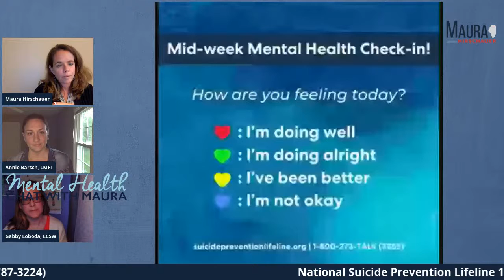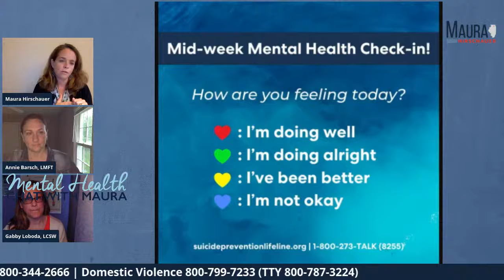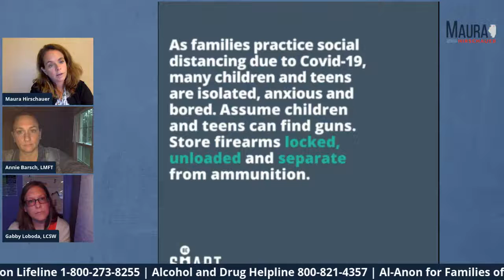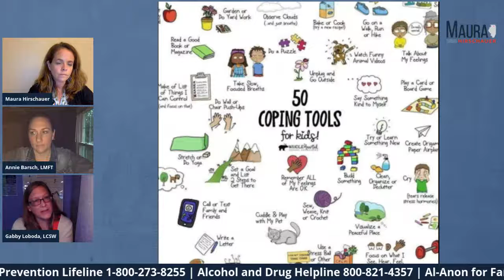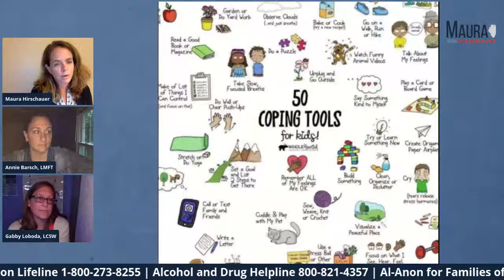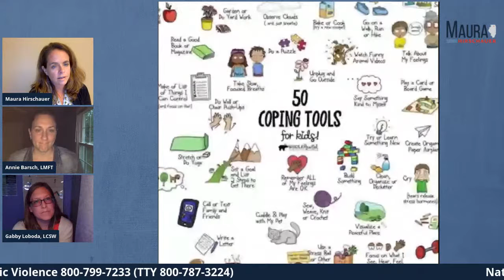Mental Health Chat with Maura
Join Maura for a discussion on Mental Health with professionals Gabby Loboda, LCSW, and Annie Barsch, MA, LMFT.